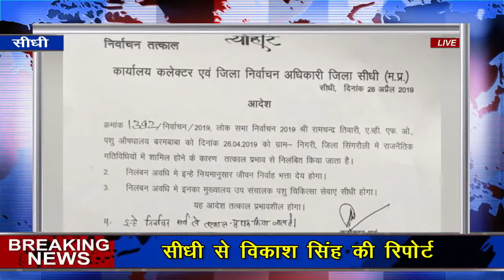सीधी कलेक्टर निर्वाचन अधिकारी की बड़ी कार्यवाही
सीधी विकाश सिंह की रिपोर्ट